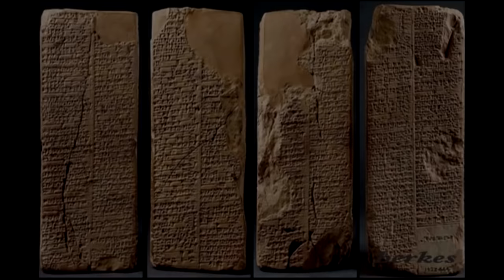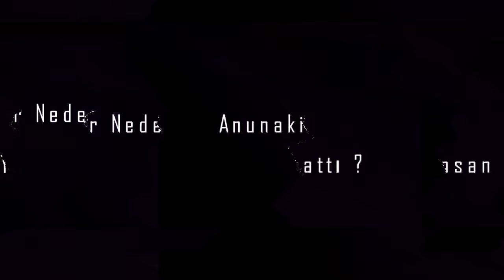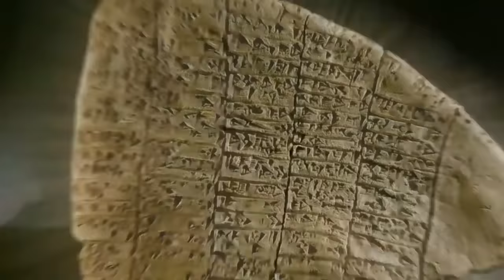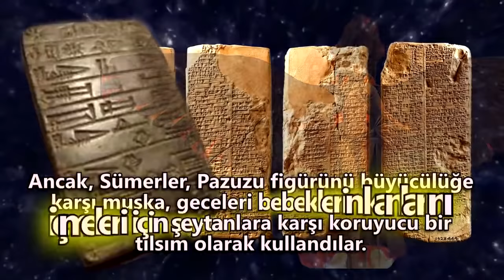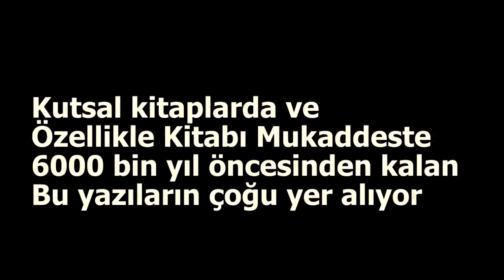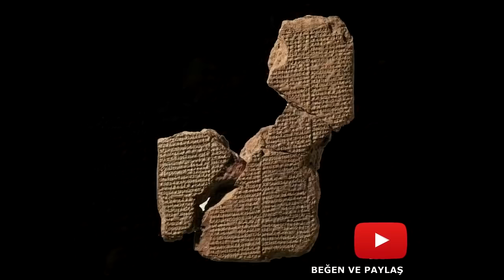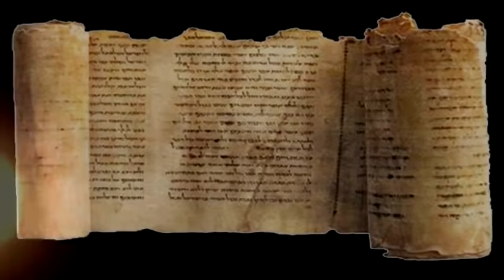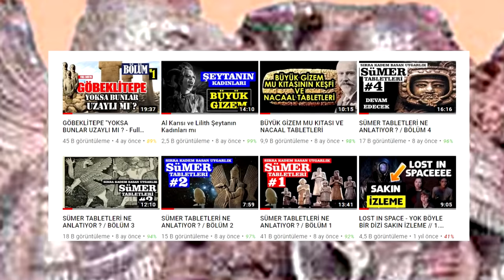Anunnakiler Hakkında Derin Bilgiler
Anunnaki Irkının bir mesajı mı var ? Anunnakiler kimdir, nedir, nereden geldiler, amaçları neler, Sümerler ile bir bağlantısı va rmı ? Dahası Anunnakiler gerçek mi ? Tüm sorularınıza cevap bulabileceğiniz Uzun bir araştırma videosu.